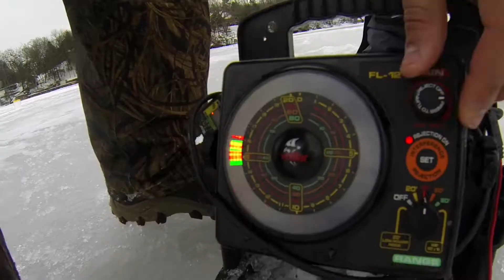GoPro In DA Hole